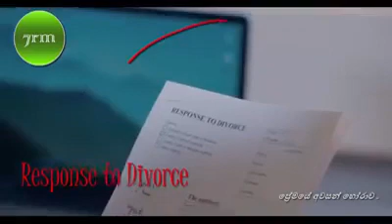ප්‍රේමයේ අවසානයේ At the end of love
අදහස්  දක්වන්න.
කැමති/ අකමැති දන්වන්න.
බෙදාගන්න.
ෂා ටි වි නාලිකාව.
ඔබගේ කාරුණික සහයෝගයට ස්තූතියි.

Like/dislike.
Sha TV channel.